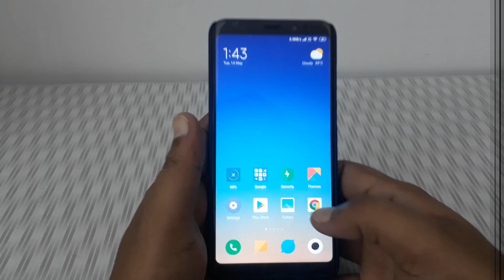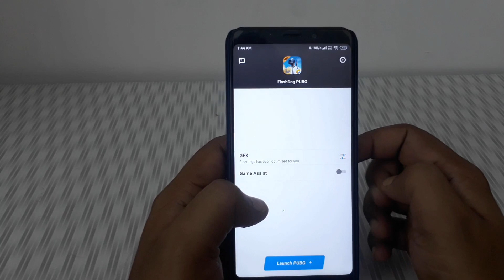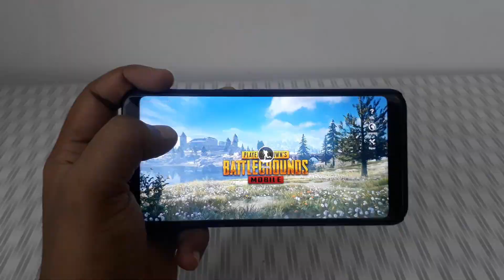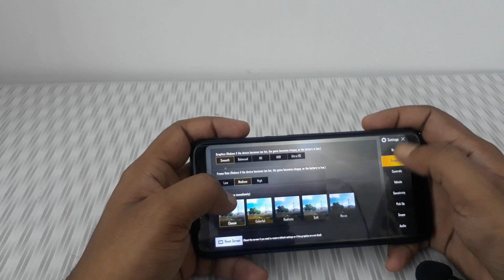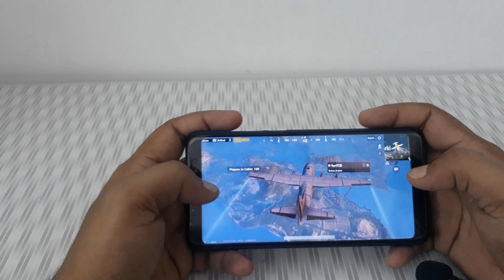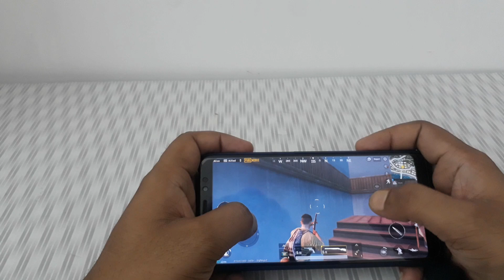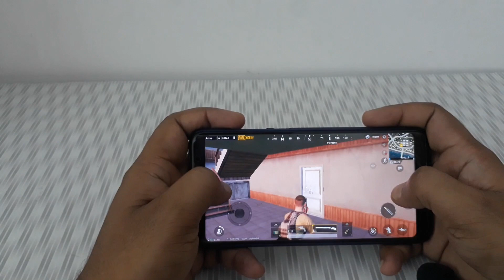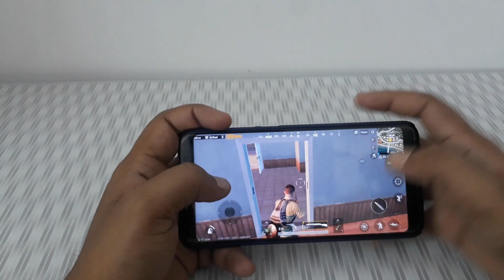Play PUBG in HD Graphics | Ultra FPS | FlashDog PUBG